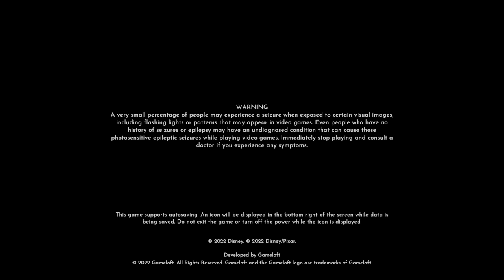August Starpath 08-28-24 pt 2 of 2